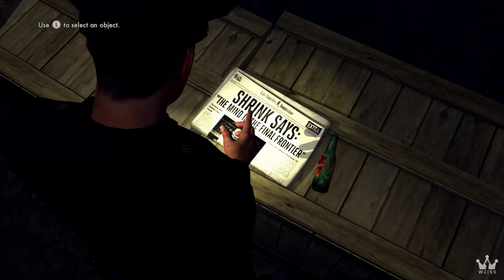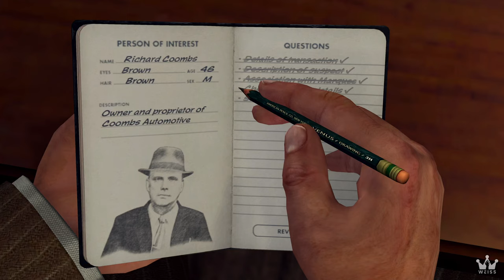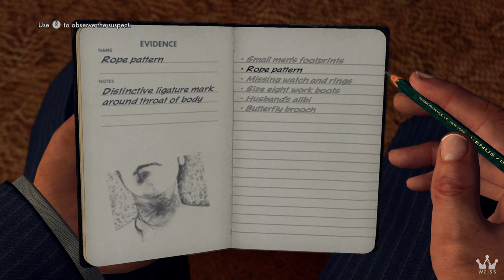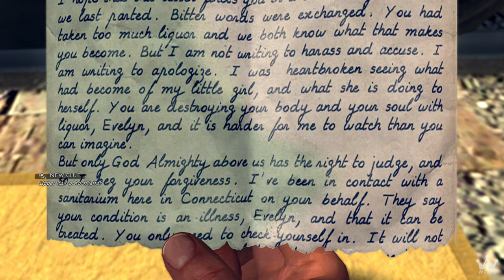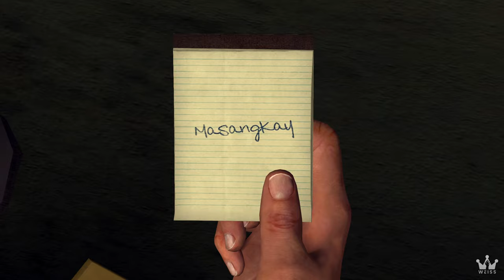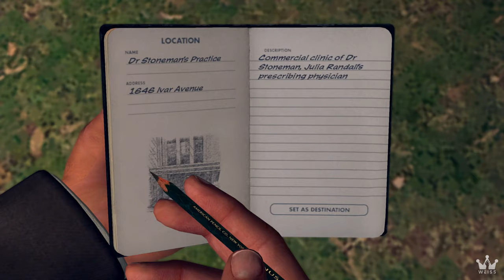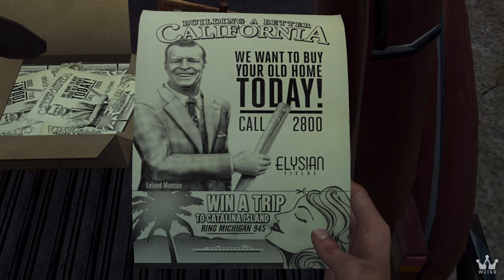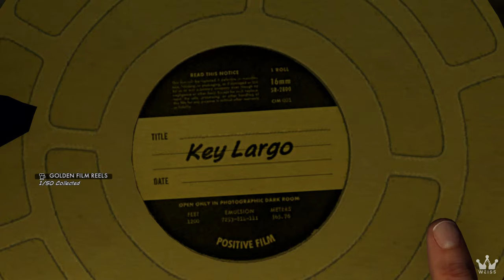LA NOIRE (2011) FULL GAME - 5 STARS/ALL CASES | Gameplay Movie Walkthrough【4K60ᶠᵖˢ UHD】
🔴【4K60ᶠᵖˢ  UHD】LA NOIRE + DLCs GAMEPLAY MOVIE WALKTHROUGH. This is a Let's Play/Longplay Game Guide with No Commentary Game Movie Walkthrough recorded in 4K60fps 3840x2160 60fps via PC STEAM with in-game resolution of 3840x2160 MAX settings

Developers: Rockstar Games/North, Team Bondi
Platforms: PlayStation 3 (PS3), PlayStation 4 (PS4), Nintendo Switch, Xbox One, Xbox 360, Microsoft Windows (PC/STEAM)

Enjoy the highest quality LA NOIRE longplay no commentary playthrough video on YouTube gameplay wise and video quality wise. This recorded video game showcases full story campaign, all characters, all boss fights, all cutscenes (4K), and all endings (secret & best ending)

Playthrough Description
■ All Clues
■ All Questions (Perfect Interrogation)
■ Best Choices
■ All Missions
■ All Newspapers
■ All DLCs

Follow Weiss Network TV on these platforms!